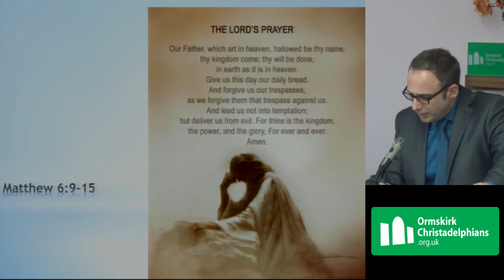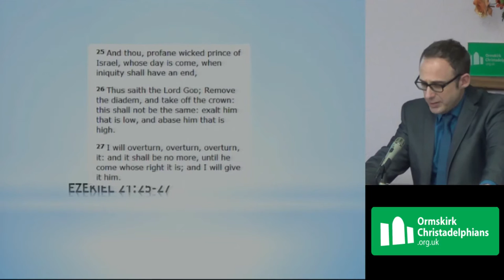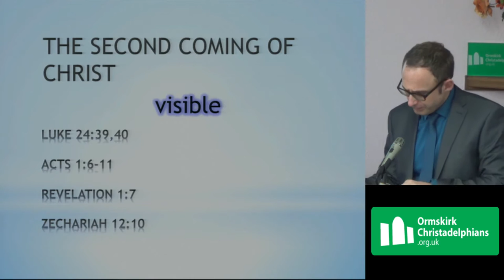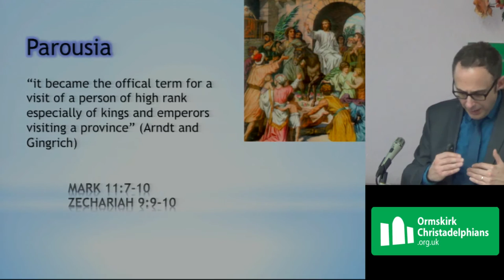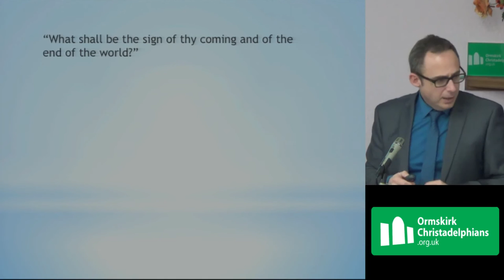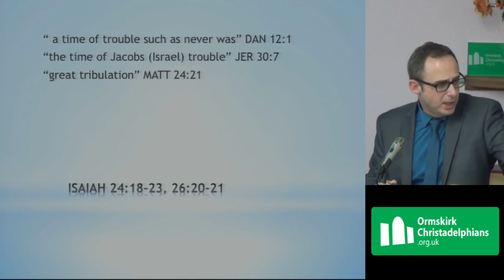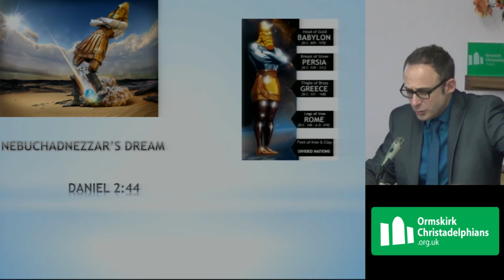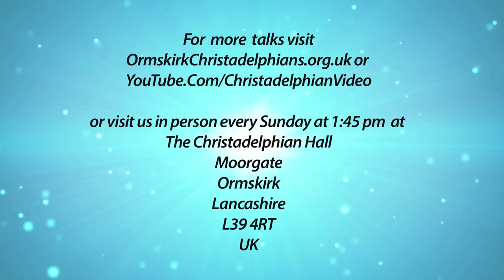True Bible Prophecy - The Coming Kingdom - Stephen Stoneley